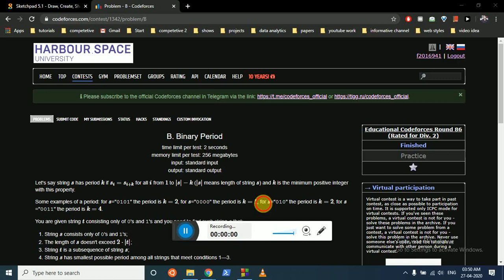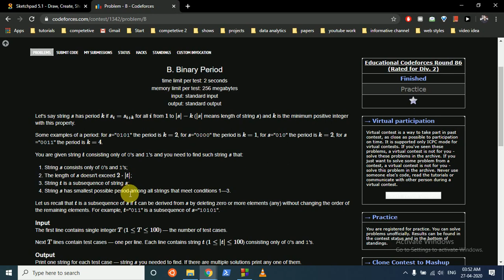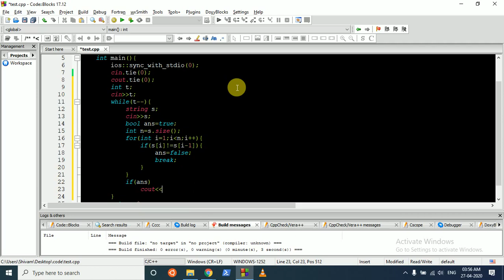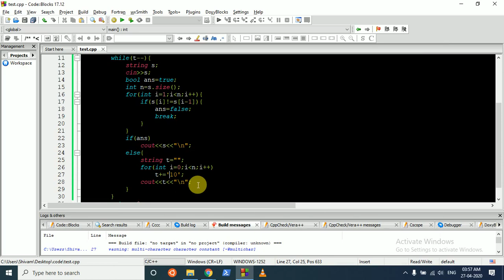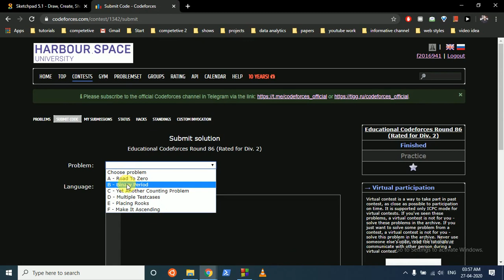Binary Period [PROBLEM B] || Educational Codeforces Round 86 || C++ SOLUTION